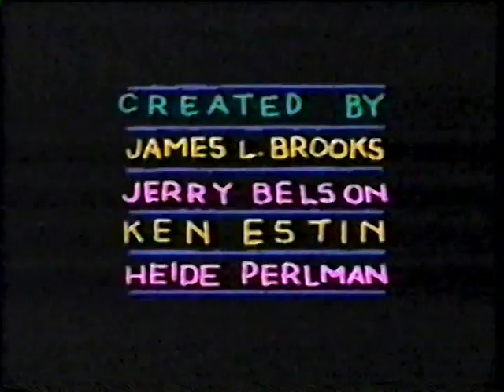The Tracey Ullman Show - 4W03 1/5 Opening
The Letter / Blind Date / Quality Time / David Meets the Folks / British Men

The Letter: Justine (Tracey Ullman), returning home from a failing marriage, pays a visit to Brian (Dan Castellaneta), her old high school boyfriend. JAMEY TURNER does an unusual recreation of "Ode to Joy" with the rims of drinking glasses filled with water.

Quality Time: Sara and Greg Downey, (Tracey Ullman and Dan Castellaneta) L.A. yuppies, try to squeeze in time with their 3-year-old son, Max, after a long day's work.

David Meets the Folks: Carla Cooper (Tracey Ullman) is reluctant to introduce David, her new American boyfriend, to her parents because he is a stripper.

Blind Date: Dr. N!godatu has a dream date with Bill Wallhead who's also a surgeon; unfortunately, he's also someone who likes to talk about himself too much.